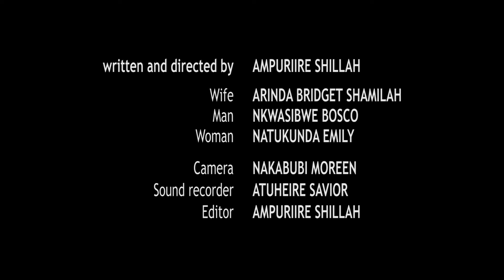Ugandan Short Film - No Flowers Bloom, by Mobile Film School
This short film, depicting a scene from a troubled marriage, was made using a smart phone, the Samsung S7, at our training in making films using a mobile phone.